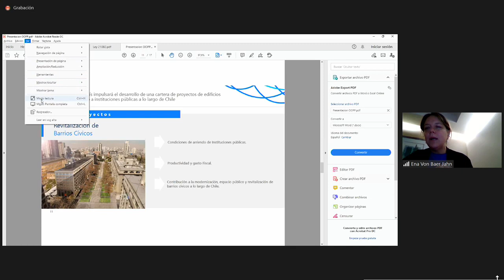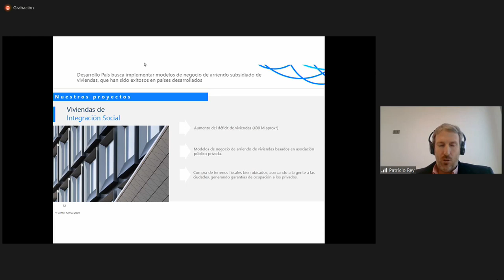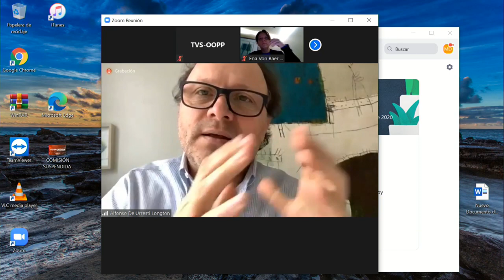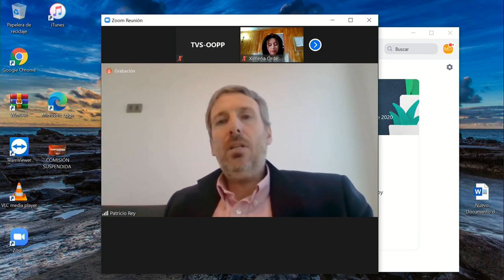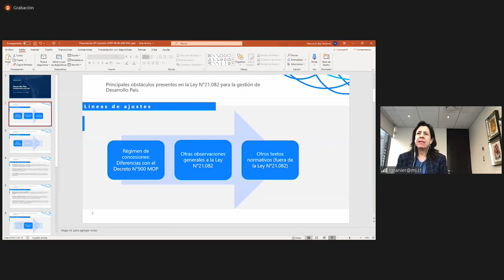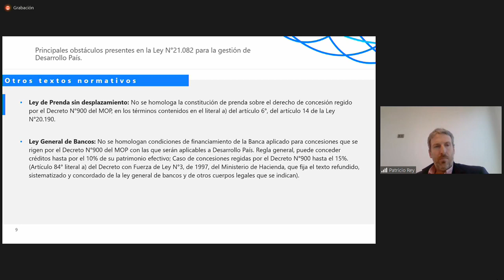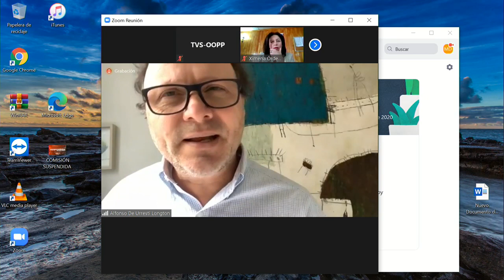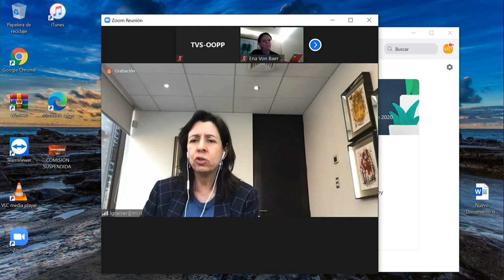Comisión de Obras Públicas - 9 de Septiembre 2020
Descargar Video | 1708.06 MB
 12:30 a 14:00
MATERIA: 1.- Con el objeto de escuchar la exposición de la presidenta del directorio del Fondo de Infraestructura S.A. (Desarrollo País) acerca de los siguientes asuntos:

1) Plan de Negocios Quinquenal del Fondo de Infraestructura S.A. (Desarrollo País).

2) Propuestas de modificaciones a ley N° 21.082, que crea sociedad anónima del Estado denominada ¨Fondo de Infraestructura S.A.¨.

flickr 📷 Senado_Chile